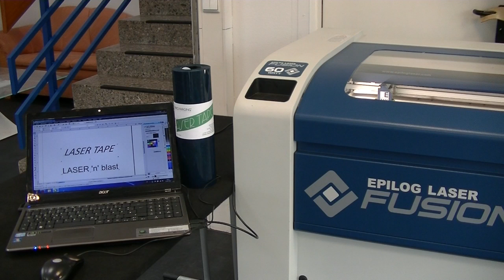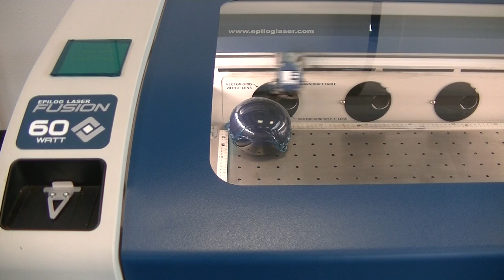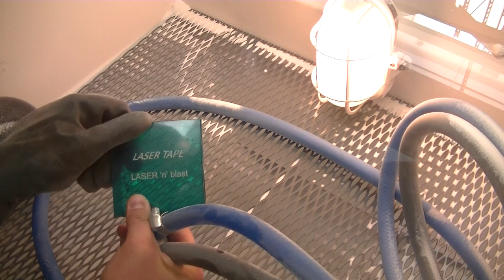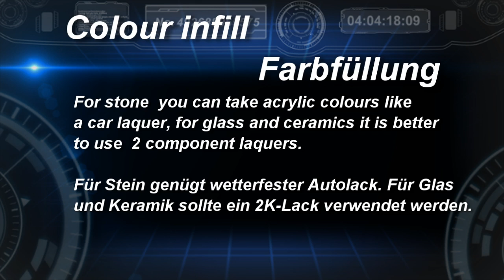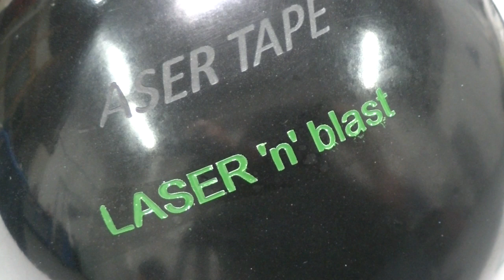LaserBlast Tutorial - ImageBlast Photoresist Film by HARKE Imaging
Apply - Laser -Blast
LaserBlast (green)! The original and first laser engravable/sandblastable film, combines the convenience of your laser engraver with beautifully deep etched engravings. For simple, productive and enjoyable sandblastings.

This video shows how to work with LaserBlast by HARKE Imaging and a CO2-Laser (Epilog Fusion 32 - 60 watts).

LaserBlast is 100% free of PVC and ideally to use for any CO2-laser and sandblasting combinations. Perfectly to use for colour infill applications!